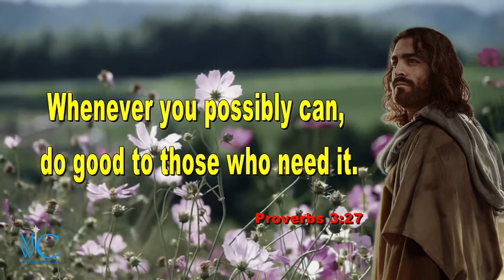The Bible words